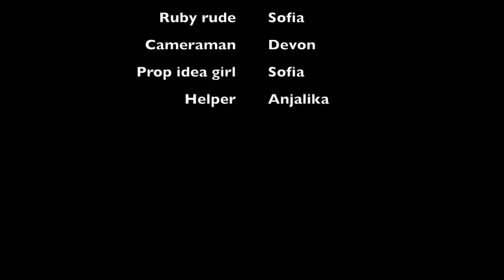Winner's never lose!